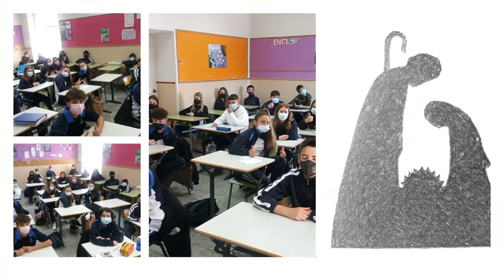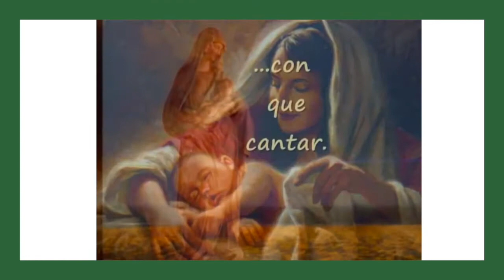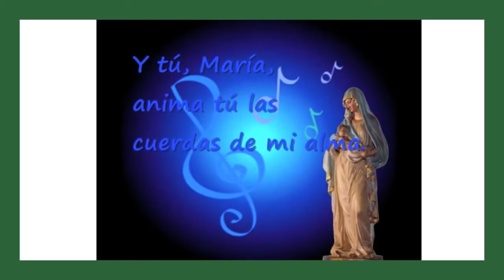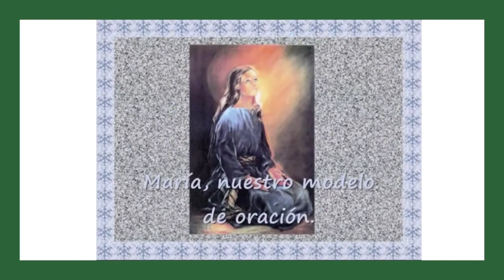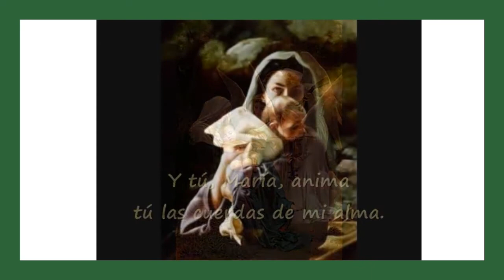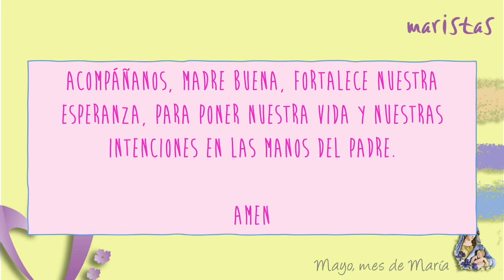MAYO 21 - Oración de 2º ESO